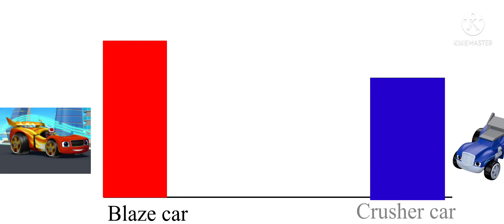Blaze vs crusher power levels over the years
My first power level video